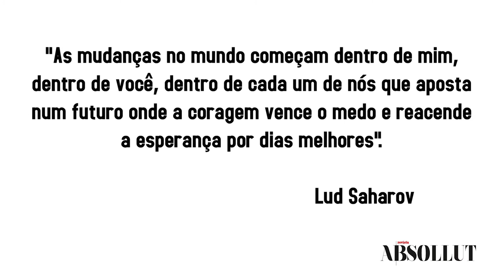Premio Absollut 2020 - Coral Virtual - Maestro Misiuk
Coral com amigos e parceiros do Premio Absollut 2020 - São José dos Campos
participação especial dos cantores - Priscila Couto & Peléco
Todos os outros participantes não são cantores
Edição Léo Ciotti
Produção Maestro Renato Misiuk